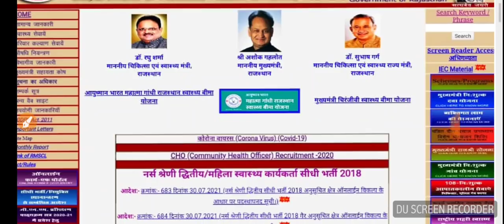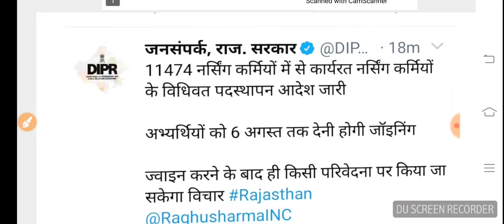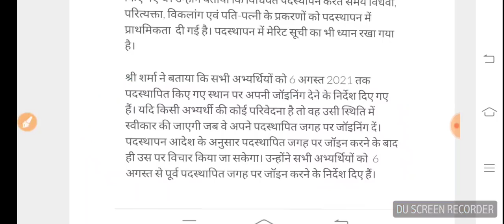ANM-GNM 2018/चॉइस पदस्थापन /विभाग का बड़ा आदेश/लिस्ट पर आपत्ति को लेकर -देंखे ये बड़ी खबर -